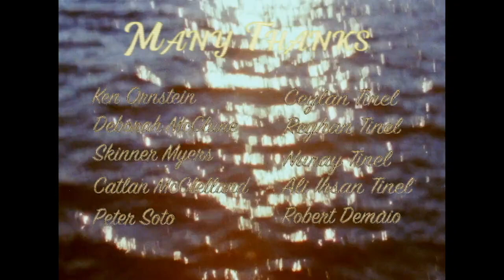Pepperman - Original Score by Ivana Ancic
I had a pleasure to compose music for this beautiful short film written and directed by Murat Acikel - Loyola Marymount University, LA.

Written & Directed by Murat Acikel
Sound Design by Hall Cantrell